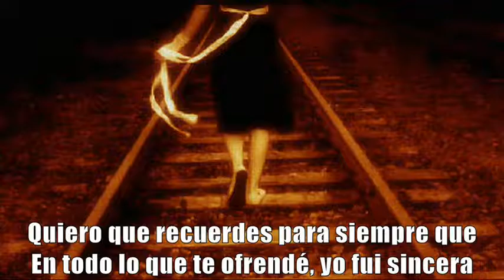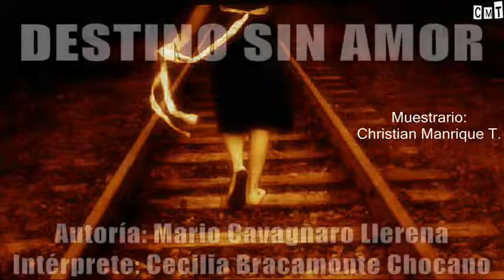Cecilia Bracamonte - Destino Sin Amor [Letras]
◄◄ CMT (Christian Manrique T) ►► Nuestra admirada y talentosa intérprete peruana, Norma Cecilia Bracamonte Chocano es la menor de 23 hermanos. Ella se inició en la música en 1963 en el programa “El Sentir de los Barrios”, que era emitido por Radio El Sol, tras ser descubierta cantando en el Club Pedro A. Bocanegra.

Debido a su cualidad y calidad vocal graba en 1964, junto a Óscar Avilés, su primera grabación titulada "Cecilia Bracamonte". Su primer disco incluía un vals de Alicia Maguiña titulado "Como Ayer". Años más tarde grabaría otros discos.

Y en esta oportunidad escuchamos a Cecilia Bracamonte interpretar este vals titulado “Destino Sin Amor” inspiración de don Mario Cavagnaro Llerena y acompañada por César Lassus, Ernesto Chávez y Gilberto Cossio Bravo, los “Tres Virreyes de América”

Saludos criollos,

★ DESTINO SIN AMOR ★

(Mario Cavagnaro Llerena)

Quiero que recuerdes para siempre que
En todo lo que te ofrendé, yo fui sincera
Y si aún tal vez te quiera
Es solamente vanidad
Es amor propio, tontería mía

Pero si cansada de vivir así
Decido prescindir de ti y tus caricias
Hallaré otras delicias
Por los caminos que el amor
Ofrece siempre cuando es noble el corazón

Pero tú que vives un destino sin amor
Pagarás el precio de tu error
Ojala encuentres quien te de felicidad
Y el beso que mitigue tu ansiedad

Para mí, será la madrugada de un adiós
Ni el eco de tu voz, ni de mi voz, mi despedida
Nada más que la partida
Como dos naves que se van
Y que en el mar, nunca jamás se encontrarán